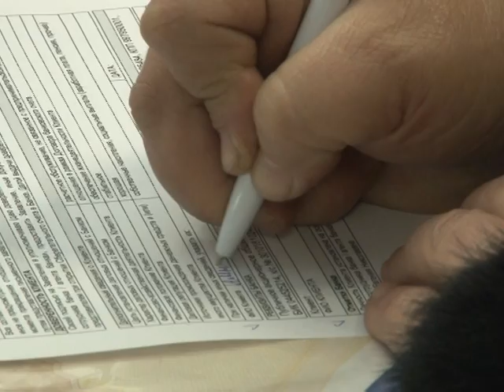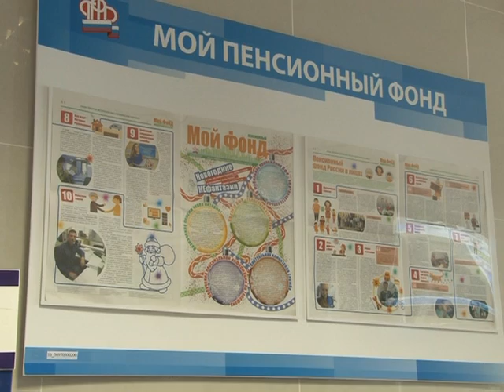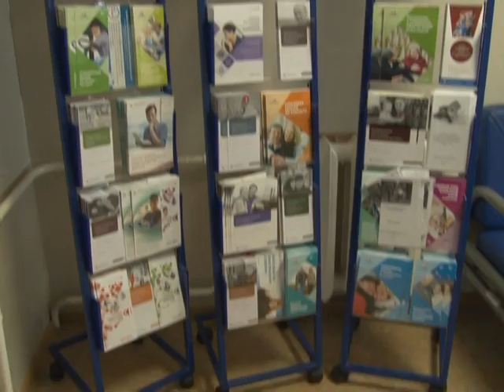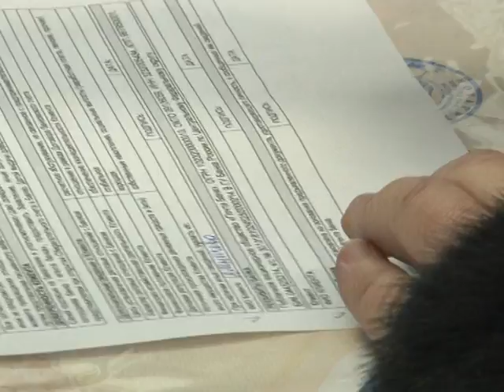Телеканал Амурск - Итоги ПФР за 2017 год.